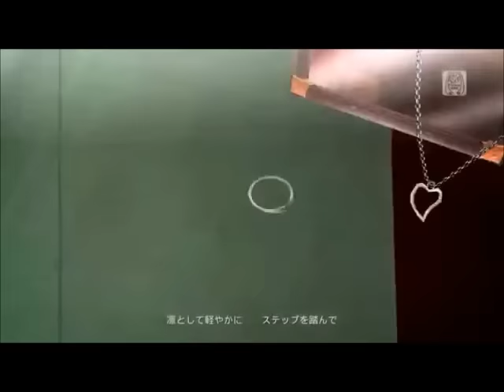Nightcore [Film] - coole Katze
Hatsune Miku's dance for you :3

► Please read:

Original Song by Namika
Year: 2015
Nightcored by me
Film szenes from Project Diva